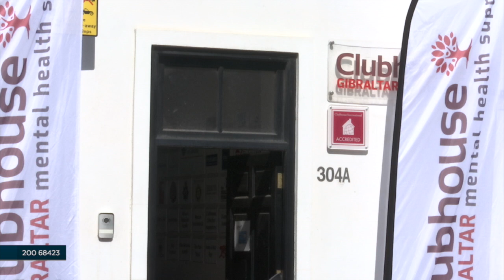Clubhouse Gibraltar coffee morning marks Mental Health Awareness Week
Clubhouse Gibraltar is marking Mental Health Awareness Week, with the focus this year on supporting people in dealing with anxiety.

A coffee morning at their premises today aimed to bring people together to discuss mental health issues and find out more about what Clubhouse offers.